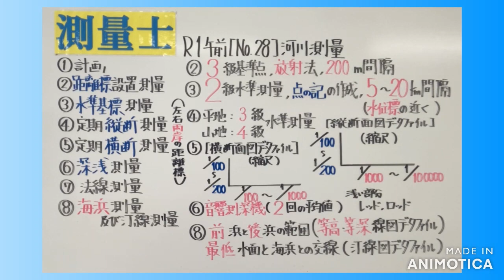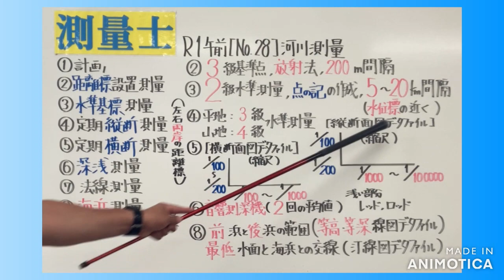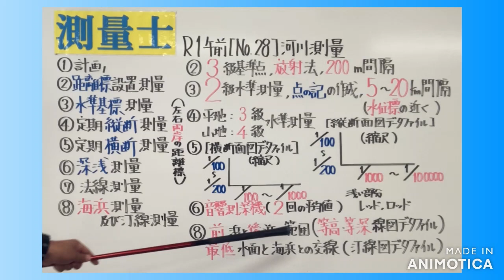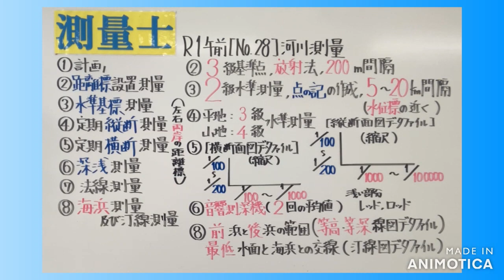令和1年測量士（午前）【No.28】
河川測量